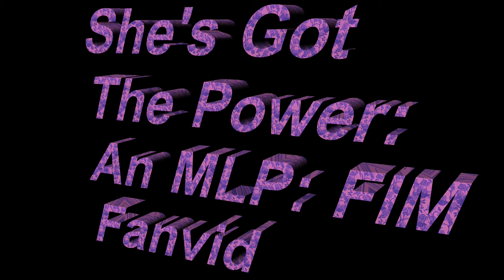She's Got The Power: A My Little Pony: Friendship Is Magic PMV (Pony Music Video)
An All-New My Little Pony: Friendship is Magic PMV, featuring the song "She's Got The Power" From the 80s Animated hit "JEM and the Holograms"